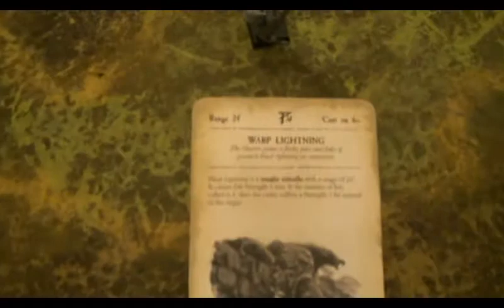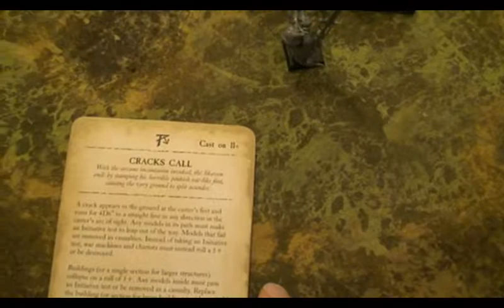Legendary Battles Ep. 012: Siege on the Dwarven Keep of Krömgril (Skaven vs. Dwarfs)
The Skaven hordes had proven too powerful for the Dwarfs of the kingdom of Roal-Maalthram, and now the Dwarfs are facing what may be the greatest defeat that the race has seen in over a century. Despite their incredible will to continue in the battle until the final drop of blood has been spilled, General Tharian has drawn his troops back to the protection provided by the dwarven Keep of Krömgril behind the great wall of Krömgril. The great dwarven Door of a Thousand Tears has been sealed and the ramparts have been manned as Tharian and his brave band stand in waiting in preparation for the inevitable verminous onslaught. The torturous silence is short-lived with the sickly sound of scurrying claws echoing louder and louder through the mountains as the Skaven make their murderous move on the wall and the keep.

Rules Errors:
-23:10: The cannon actually causes D6 wounds, not D3 wounds.
-33:30: The hit would actually have been on the other side of the unit (on the Weapons Team) and have bounced into the Rat Ogre.
-34:11: The cannon causes D6 wounds, not D3. However, we rolled a 1 here, so it did not matter.
-36:39: In this first close combat we will need to reroll all missed hits because of the Hatred rule associated with the Ancestral Grudge that we rolled at the beginning of the game. However, we did enough wounds to kill the Rat Ogre, so this rules error did not matter.
-37:00: Need to reroll misses due to Hatred. However, we did enough wounds to kill the Rat Ogre, so this rules error did not matter.
-42:58: The Dragon Slayer should be given a final Deathblow attack as he is killed.
-46:12: Because of the Scurry Away! rule, the Skaven should flee an additional 1” for a total of 11”.
-47:15: Because of the Scurry Away! rule, the mage should flee an additional 1” for a total of 6”.
-49:36: Need to reroll misses due to Hatred.
-1:00:32: Parry saves are not possible when attacked in the rear. However, none of the saves were made, so this rules error did not affect the game.
-1:02:49: The cannon causes D6 wounds, not D3.
-1:03:04: This is not a rules error, but in this particular case it would have been better to use grape shot instead of the cannon ball.
-1:07:29: Parry saves are not possible when attacked in the rear. However, none of the saves were made, so this rules error did not affect the game.
-1:08:31: Because of the Scurry Away! rule, the mage should flee an additional 1” for a total of 6”. This rules error was a very significant one because with a 6” flee the Skaven would have evaded the Dwarf pursuit.
-1:13:14: The Skaven should be given 1 additional combat resolution point for the flank attack. However, this would not have made any difference since the Skaven lost combat anyway and rolled such a high failed leadership test.
-1:13:40: Because of the Scurry Away! rule, the Skaven should flee an additional 1” for a total of 11”.

Credits:
-Lionel Desmond Schmitt, “Northern Lights.” Used with permission under license by Jamendo Licensing.
-“Fight the Good Fight.” Used under license by TheDanW.com.